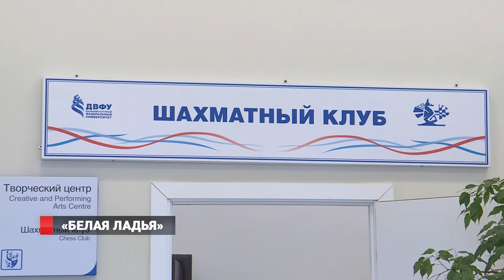«Белая ладья» собрала во Владивостоке юных шахматистов со всего Приморья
Школьники со всего Приморья встретились за шахматными столами. Традиционный турнир "Белая ладья" стартовал во Владивостоке. Соревнования в этом году носят особый характер, потому как являются этаким результатом всероссийской программы "Шахматы в школе". Сегодня идея Минобрнауки начинает давать свои плоды.